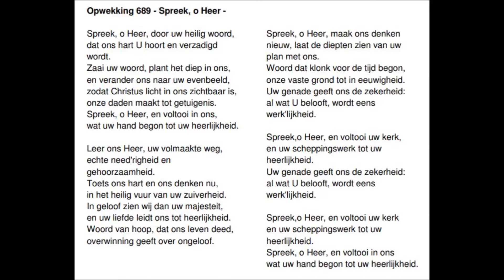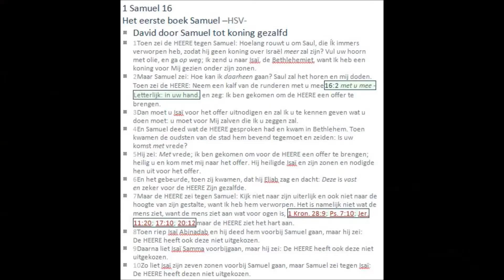Mijn wandel met God, deel 12: Bemoediging met Jezus / op vakantie met Jezus / 1 Samuel 16:7 / Gebed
Mijn wandel met God, deel 12.

Inhoud:

- Bemoediging met Jezus.
- Op vakantie met Jezus.
- 1 Samuel 16 vers 7 – (1 Samuel 16 vers 1-13).
- Gebed: Laat mij zijn als U.

* Let op de verwijzing vanuit het studie gedeelte van 1 Samuel 16 deel ik over Psalmen 52 vers 12 ; dit klopt niet en behoort Psalm 51 vers 12 te zijn.
Psalm 51:12 HSV = Schep mij een rein hart, O God, en vernieuw in mijn binnenste een standvastige Geest. (dit bracht me op mijn dagelijks gebed die ik dagelijks doe tijdens mijn voorbeden.

Het gebed wat ik in mijn voorbedes bid en gebruik in het filmpje is:

Vul mij nu, Heer, geheel met U, Heer. Maak Uw Geest in mij als een fontein. Bron van leven, vul mij met Uzelf steeds meer.
Maak mij nu, vol van U, en was mij rein. Maak Uw woord levend in mijn hart. Verlicht mijn verstand en openbaar mij, Uw waarheid. Verheerlijk Jezus Christus in en door me heen.
In de Naam van de Here Jezus, Amen, Amen, Amen.

Mocht er de behoefte zijn met mij in contact te komen, of wil je een bericht sturen, heb je informatie nodig hebt of wil je vragen stellen.

Deze opnamen is bedoeld om met mijn ervaring, jou wellicht te kunnen helpen, je te bemoediging, op te bouwen en aan te vuren.

Zoals Hebreeën 10:24 = Laten we op elkaar letten, en elkaar aanvuren tot liefde en goede werken.

Mocht je de indruk hebben met dit filmpje of met 1 van mijn andere video's iemand kunt helpen, deel het vooral met anderen.

** Het is bedoeld om andere mee te helpen. Je zou me een groot plezier doen door een reactie achter te laten in de reactie balk.

Ik wens je Gods Rijke Zegen toe, Koen.